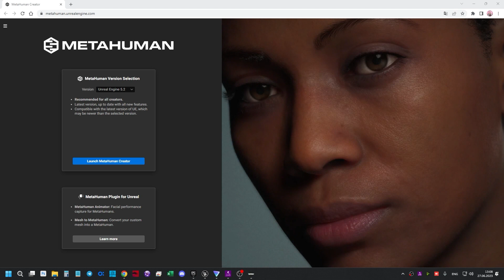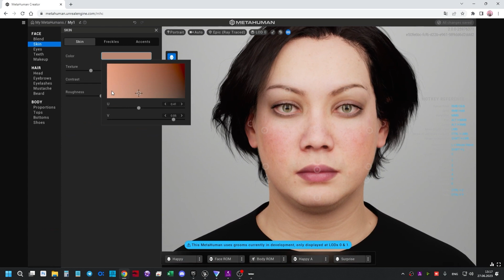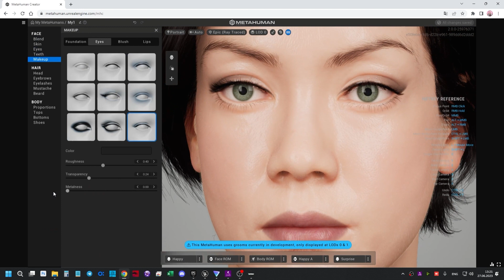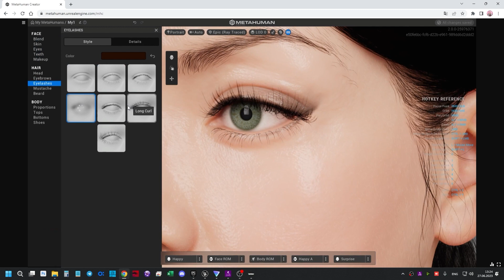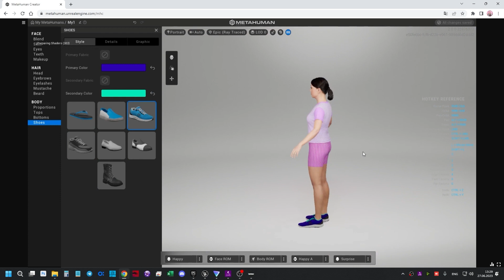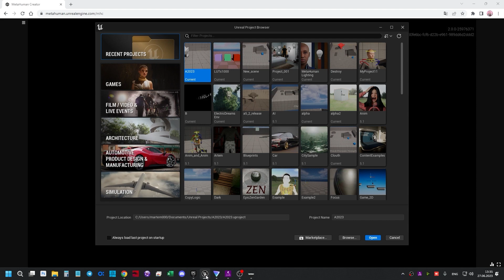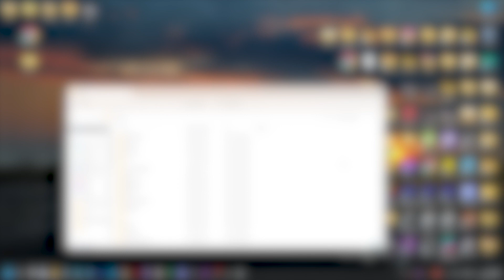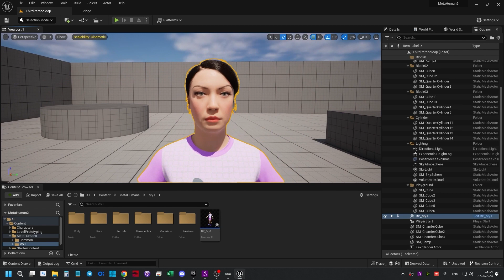Как создать MetaHuman и импортировать в Unreal Engine 5.2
- Сайт MetaHuman Creator

00:00 - Вступление
01:00 - MetaHuman Creator
03:38 - Пластика лица
04:30 - Цвет и текстура кожи (возраст)
05:47 - Глаза
06:31 - Зубы
07:10 - Мейкап
08:38 - Прическа (волосы)
10:21 - Брови
11:07 - Ресницы
11:38 - Усы
11:43 - Бороды
11:58 - Пропорции тела
12:30 - Верхняя одежда
13:43 - Штаны/шорты
15:00 - Обувь
16:48 - Общие черты лица
16:57 - Скульпт лица
17:23 - Результат
19:47 - Открываем Unreal Engine
20:57 - Шаблон от 3-его лица
21:27 - Импорт MetaHuman через Quixel
24:30 - Перезапуск проекта
25:00 - Смотрим на перса в сцене
26:30 - Про LOD
27:05 - Заключение